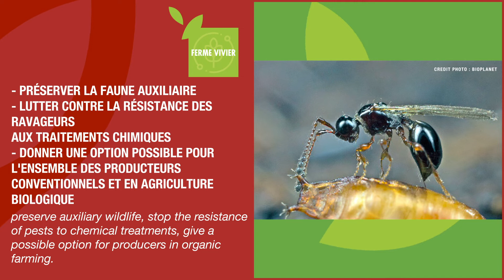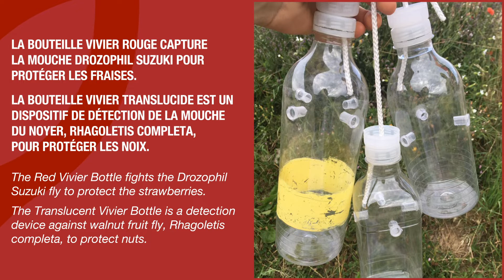TECH&BIO 2019 - TECHNOVATIONS - FERME VIVIER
Concours de l'innovation Tech&Bio : les 18 et 19 septembre prochains, votez pour la meilleure innovation 2019 du salon agricole international des techniques bio et alternatives, à Bourg-lès-Valence.

Découvrez en vidéo la "bouteille écologique Vivier" de la Ferme Vivier, innovation 2019 sélectionnée dans la catégorie Intrants-Services.